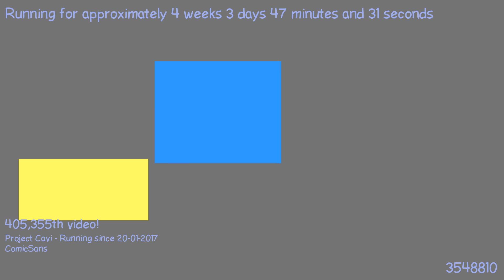1487631103 - Webdriver Cavi - O